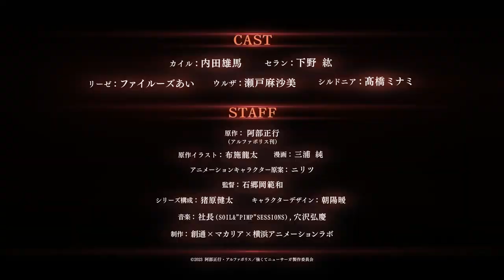Tsuyokute New Saga Trailer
Synopsis: After a fierce battle, Magic swordsman Kyle finally killed the Demon Lord after being seriously injured in the battle. Kyle on the verge of death approaches a relic which was in possession of the Demon Lord and it sends him to the past. After recovering from the initial shock, he decides to use this opportunity to avoid making the same mistakes of the past and become stronger.